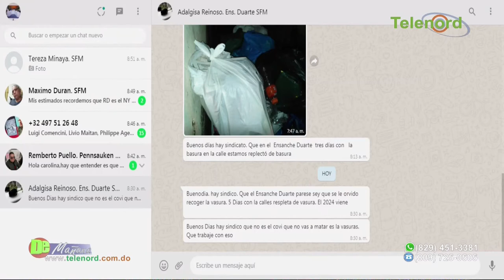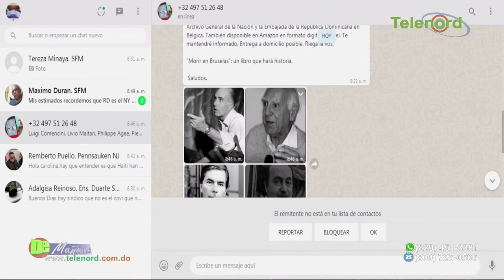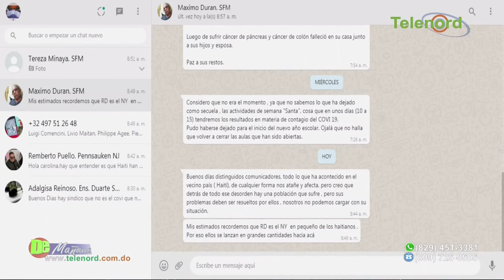Lluvias no han creado inundaciones en la prov. Duarte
Lluvias no han creado inundaciones en la prov. Duarte según director Defensa Civil en regiòn nordeste